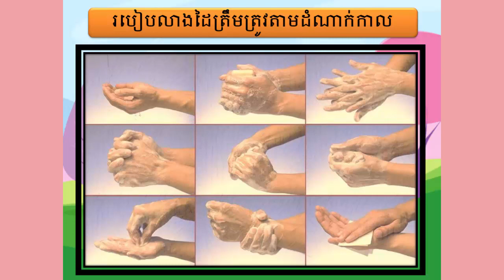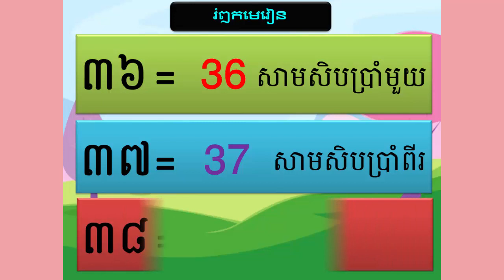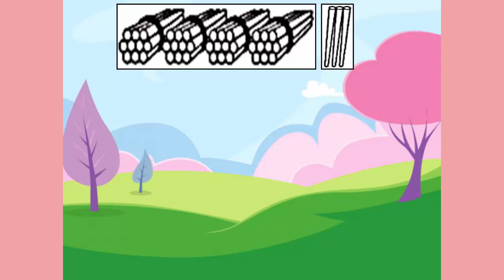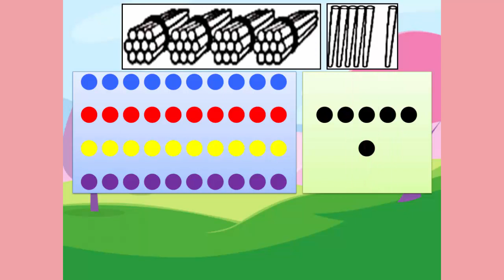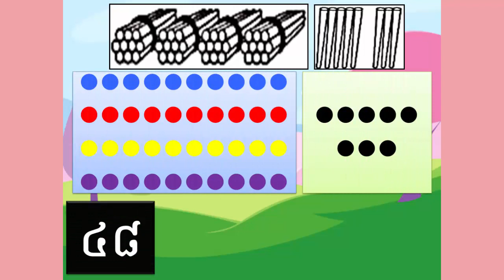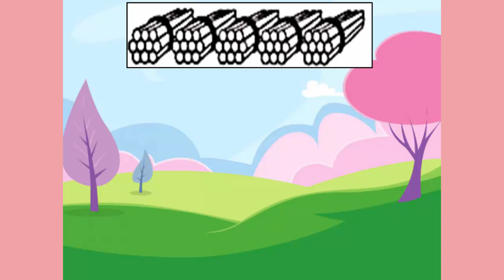G1/គណិតវិទ្យា/មេរៀនទី១៧(ត)/ចំនួន ៤១ ដល់ ៥០/210603